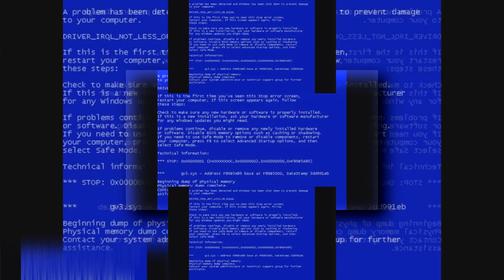(REUPLOADED) (YTPMV) Epic Shutdown Sound Scan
Reuploaded from DiamondWindows because he closed his account